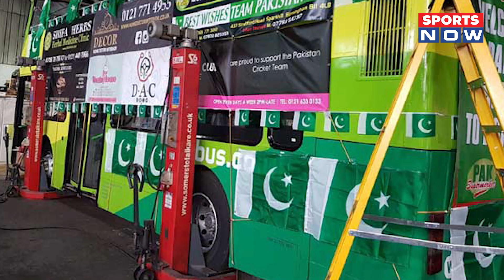PAK ने किया बवाल, WC में ICC पर लगाया आरोप, IND के मैच से पहले रखी बड़ी शर्त | Babar Azam | T20 WC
Pak की Team ने WC में किया बवाल, Hotel को लेकर नया बहाना, ICC पर लगाया आरोप,
जानिए क्या है पूरी खबर | T20 World Cup | Babar Azam |